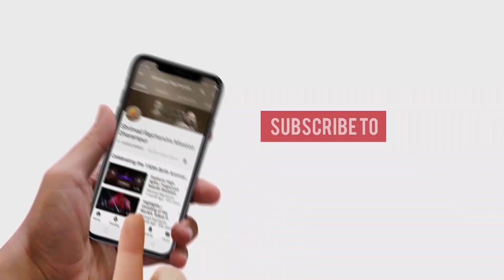Karuna Bahana Yaad Hai & More Bhajans | 15-Minute Bhakti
Experience the ceaseless flow of the Guru’s compassion with this bhakti.

00:00 Karuna Bahana Yaad Hai
02:45 Upkar Bhoolu Kem Taro
05:26 Tara Sharane Rahu
09:19 Main Toh Chandlo Karyo Chhe
11:01 Taro Ashrit Rehvama Prabhu

SRMD Bhakti
Tune in to devotion anytime, anywhere!

Bhakti is not just singing the Lord’s glory. It is a metamorphosis of one’s entire existence; a transformation in the way one sees, believes, thinks and acts. In devotion, it is the Lord that holds apex position in one’s life. It is a glorious amalgam of love, faith and surrender towards the Lord.

Born out of a feeling of deep gratitude, SRMD Bhakti is an offering by devotees as well as other renowned artists. A soulful and melodious blend of bhajans, chants, prayers, instrumental compositions and more, the tunes of SRMD Bhakti will serve as a channel to connect with and dissolve in the Divine.

Steps:
1. Save our number to your phone contacts
2. WhatsApp us your Name and City.